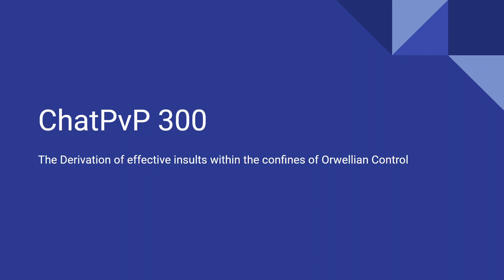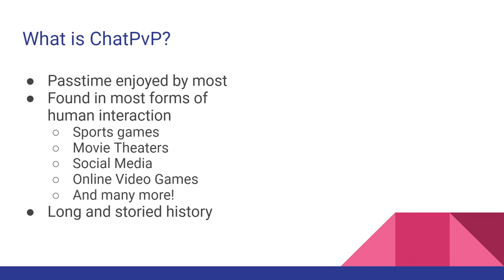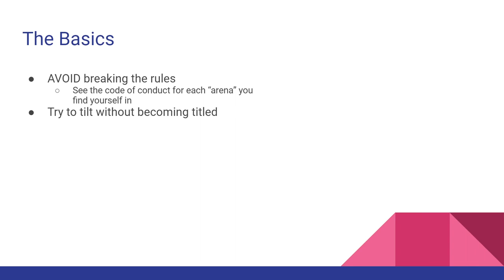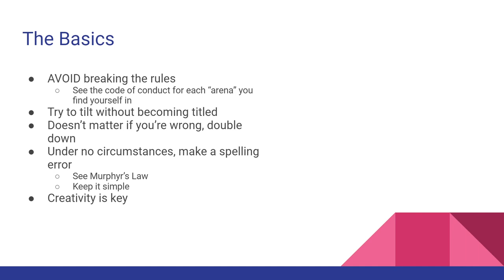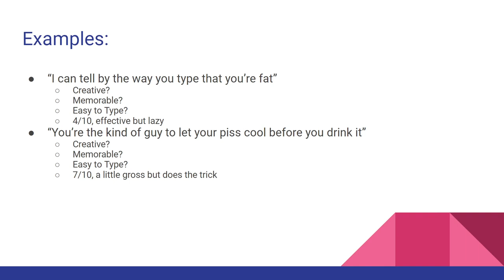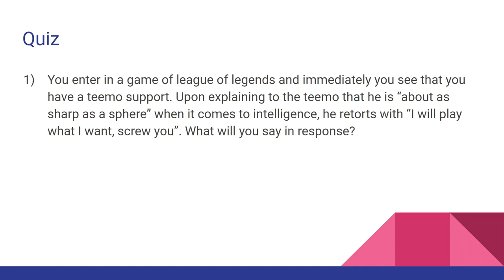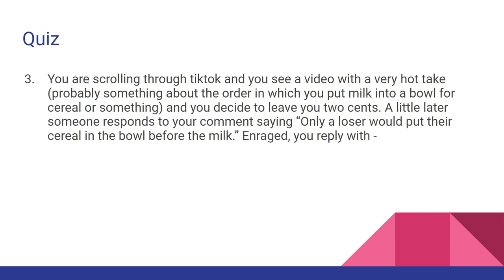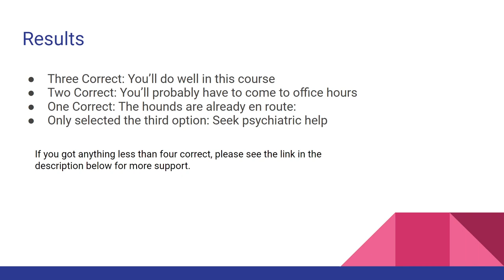ChatPvP 300: Syllabus Lecture - Appropriate Volume Edition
We're trying out a new style of video and starting a series. This will serve as the syllabus lecture for the course so you can get an idea of what's to come. Hope you enjoy!

CREDITS:
Mood by Alex Productions
Smooth Morning by Le Gang
Night jams by Le Gang
Small Town Girl by | e s c p |
Jazzy Beat by Glitch